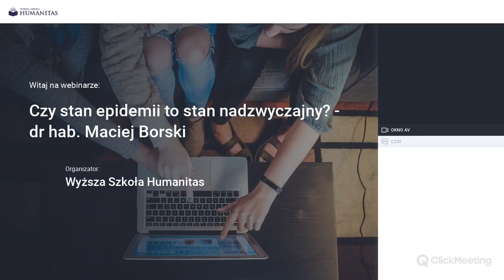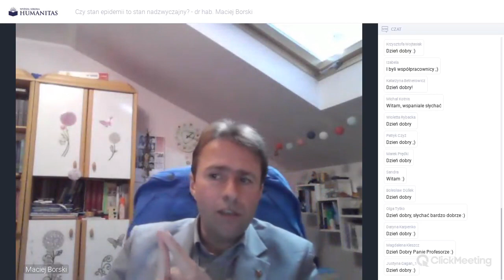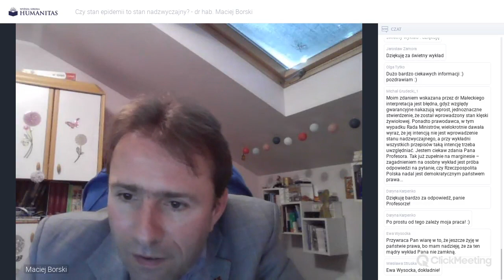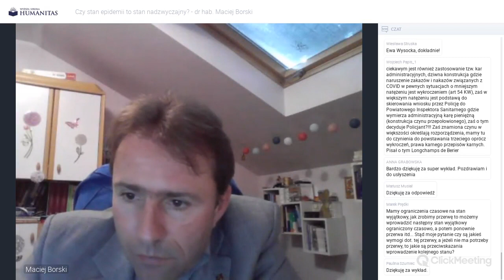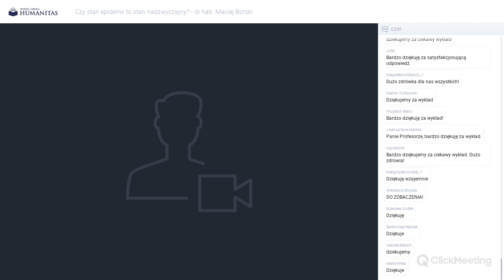,,Czy stan epidemii to stan nadzwyczajny'' - Dr hab Maciej Borski